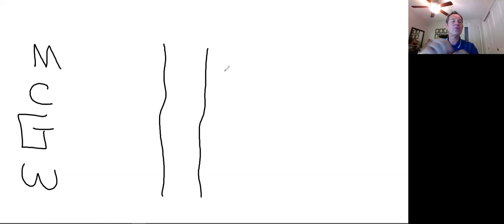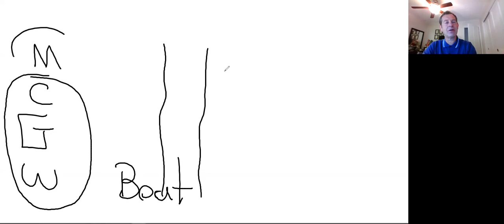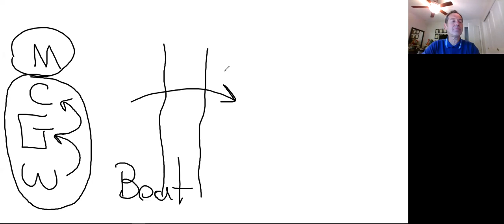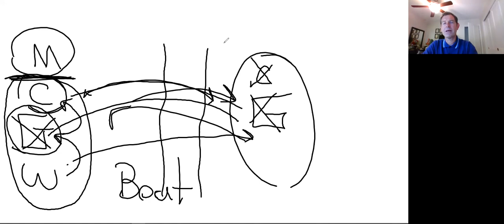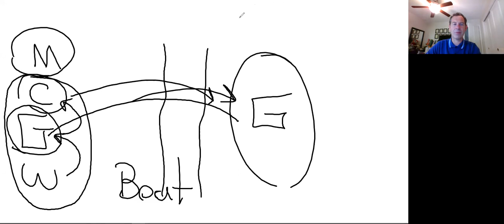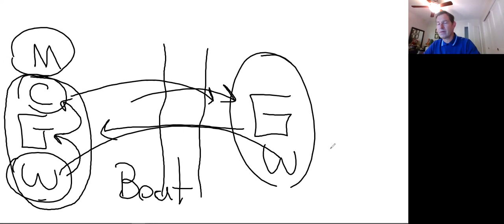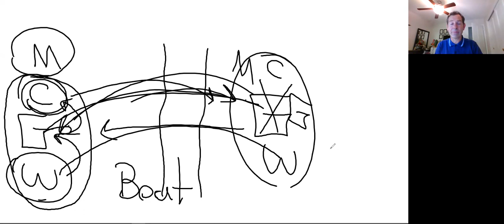15 September Lecture